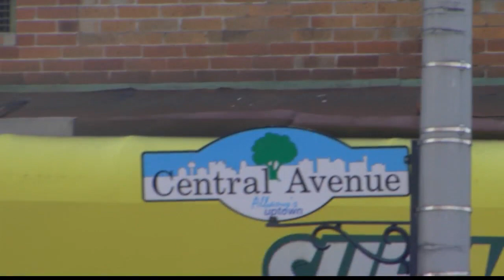Man to be sentenced for 2021 murder